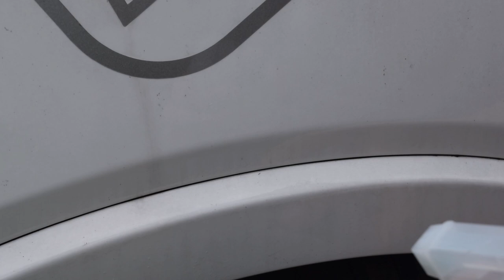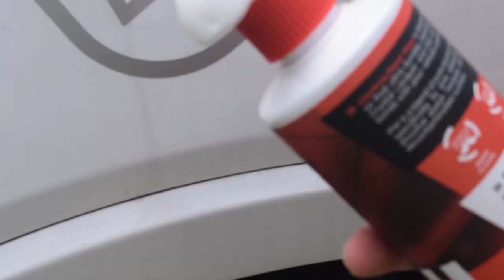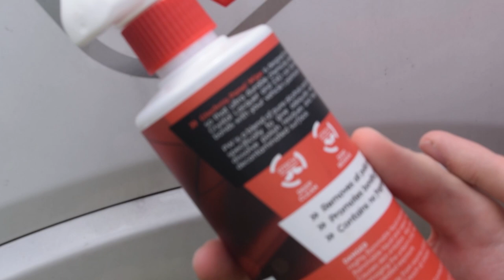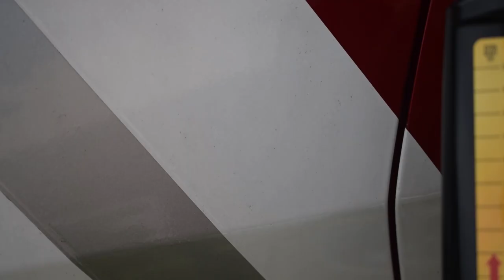What's the Best Way to Clean a Gloss Car Wrap?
I've been putting this off for ages. Simply because I didn't want to find out I couldn't get this wrap back to the condition it started in. But maybe I did? Enjoy...